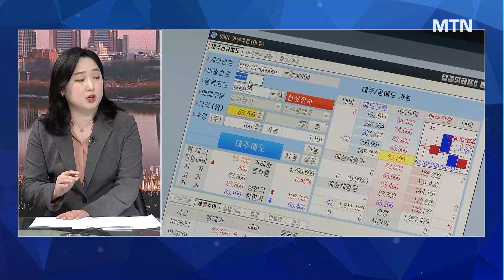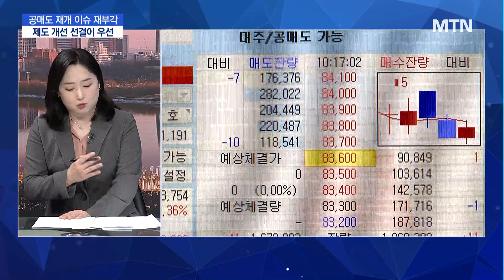[마켓인여의도] 결국은 가야할 길…공매도 제도 손질 속도내나 / 머니투데이방송 (뉴스)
04/04 MTN 핫라인 5

앵커) 자본시장과 금융투자업계에서 잊을 만하면 떠오르는 '뜨거운 감자'가 있습니다. 바로 공매도 관련 문제인데요, 이복현 금융감독원장이 최근 며칠 새 공매도 재개와 관련해 상반된 의견을 내놓으면서 시장이 크게 술렁이고 있습니다. 당국 수장들은 '공매도 정상화'가 필요하다는 입장을 견지하고 있는데요, 이를 위해선 개인투자자에게 높은 공매도 문턱을 낮추는 등 제도 정비가 우선돼야 한다는 지적이 나옵니다. 오늘 공매도 문제와 관련해 취재기자와 자세히 짚어보도록 하겠습니다. 증권부 남궁영진 기자 나와있습니다.